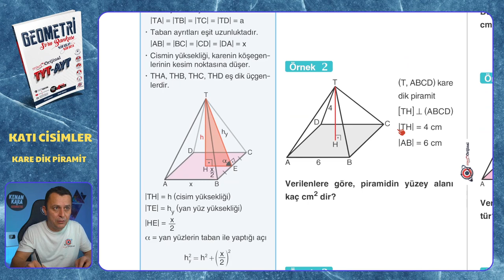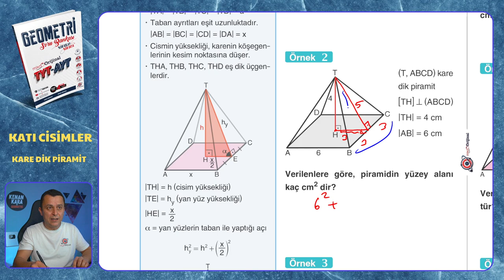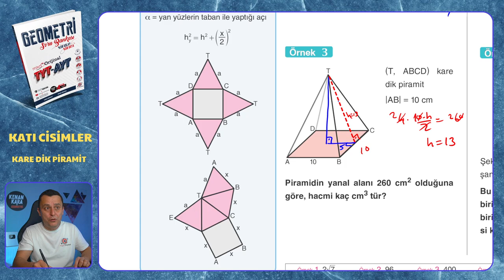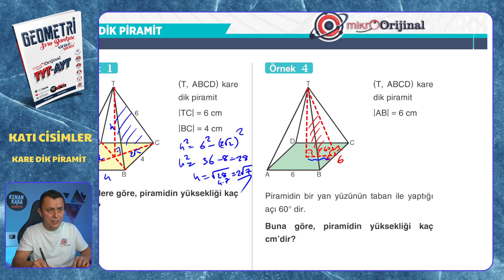KARE DİK PİRAMİT | Katı Cisimler | Mikro Orijinal Geometri Soru Bankası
Mikro Orijinal Geometri Soru Bankası kitabındaki, Katı Cisimler konusundaki KARE DİK PİRAMİT testinin çözümü